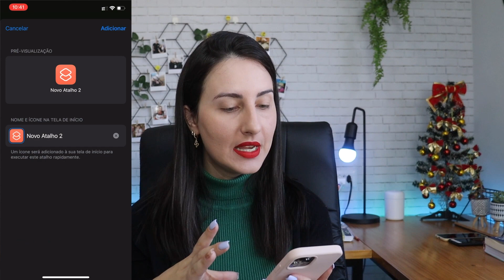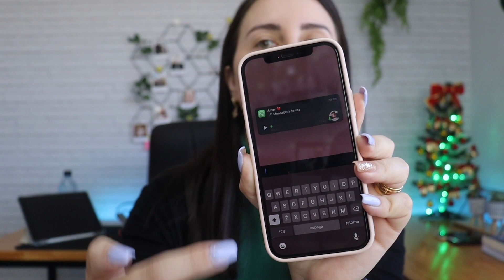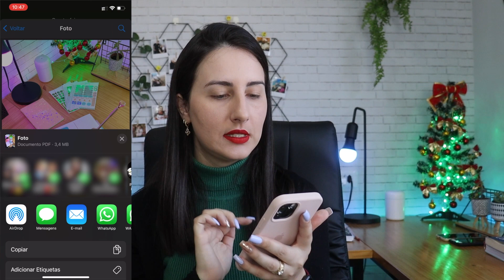5 DICAS E TRUQUES PARA IPHONE QUE VOCÊ PRECISA SABER | Aproveitando melhor o Iphone 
✅ Compre cases lindas e baratas para seu iphone

IPHONE 8 PLUS

*Smartwatch HW12

Smartwatch Modelos para prática esportes (bons sensores):
*Senbono NY20 tela amolei

*Colmi V23
*Réplica GT 3 Pro
*Smartwatch IWO MAX 2.0 Pro
*Smartwatch IWO W26
*Smartwatch T500
*Smartwatch T900
*Smartwatch X16
*Smartwatch HW22
*Smartwatch HW56 Plus
*Smartwacth i12
*HW22 Pro
*Smartwatch X7
*Smartwatch X8
*X8 Max

*Pulseira Loop solo
*Pulseira de Borracha líquida
*Capa de silicone para Smartwatch
*Pulseira nylon
*Pulseira milanese (metal)